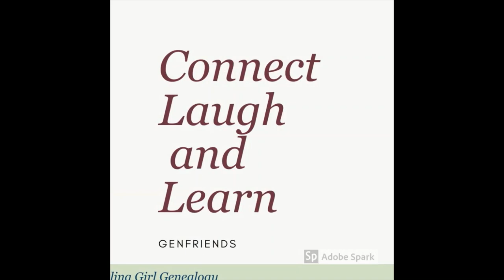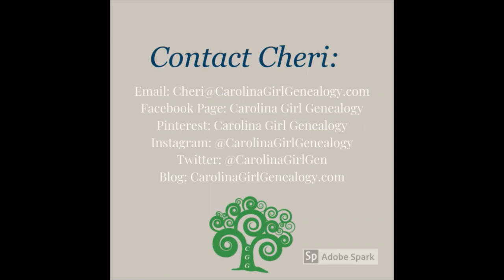GenFriends Genealogy Chat Show: Special Episode-RootsTech 2023 from the FamilySearch Library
Cheri and the panel Melissa Barker, Laura Hedgecock, and Shelley Murphy welcome guests Annette Crafton Corbell, Roberta Estes,  Jenney Horner Hawran,  Rebecca Koford, and Sydney Shaffner Gabel to share their thoughts on RootsTech 2023 and experiences in the FamilySearch Library.

Watch as we record this episode in Salt Lake City from the library!

Did you attend RootsTech 2023 in person or virtually?
If you were in Salt Lake, did you make any discoveries in the library?

Don't miss an episode of GenFriends!

Links in this episode:
RootsTech 2023

Contact the panelists:
Melissa Barker -A Genealogist in the Archives